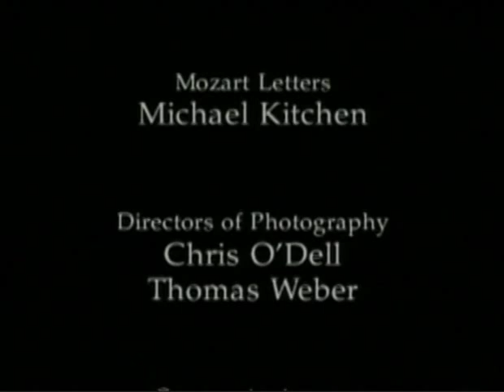Michael Kitchen in Mozart on Tour - Episode 4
Clips with Michael Kitchen reading Mozart's letters.
From Mozart on Tour - Episode 4 Mannheim.
Clips from a documentary made by Andre Previn in 1991.